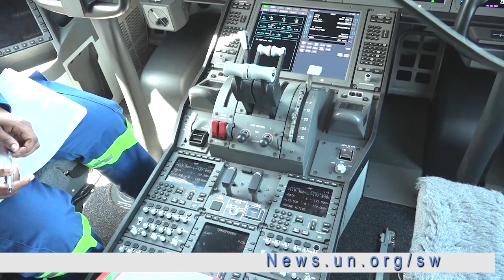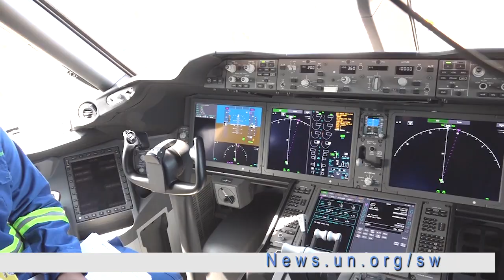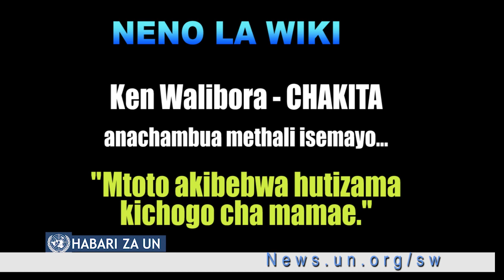Mhandisi mwanamke wa Air Tanzania afunguka!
Leo tunaanzia Tanzania na mhandisi mwanamke wa ndege mpya aina ya Airbus! Tunakwenda Sudan Kusini kuangazia soka na utangamano bila kusahau Ukanda wa Gaza! Neno la Wiki.. Mtoto akibebwa hutizama kisogo cha mamae! Mwenyeji wako Grace Kaneiya!